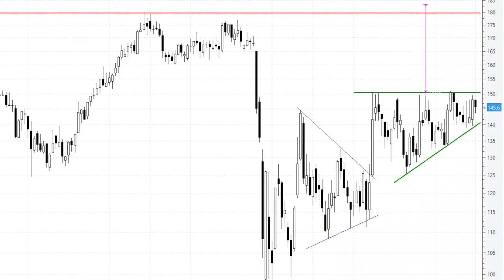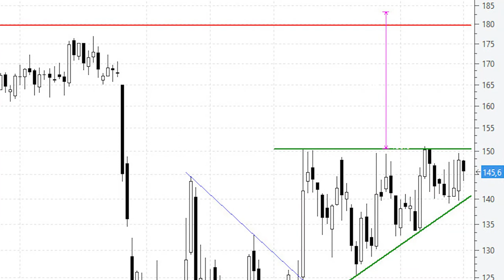📈 Videoanálisis de Aena esperando a que salte por encima de los 151 euros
⇢ Las caídas de este martes en los títulos de Aena no significan nada, carecen de implicaciones de ningún tipo. Lo realmente importante es que el precio sigue encajado dentro de un triángulo ascendente, a la espera de que de una vez por todas el título rompa con decisión por encima de los 151 euros.